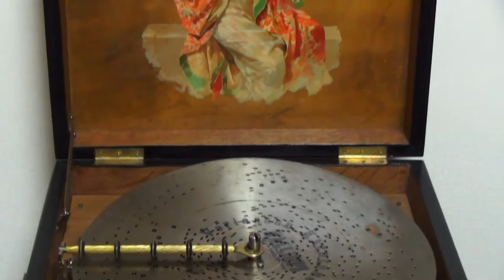“Verlassen Verlassen, Forsaken” #16 Kalliope 13 3/4 inch with 10 Bells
Thomas Koschat (8. August 1845- 19. May 1914) was an Austrian composer was and choir directors.